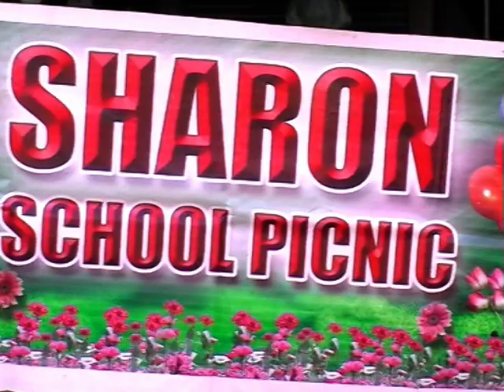PICNIC 2011 SHARON SCHOOL TENALI